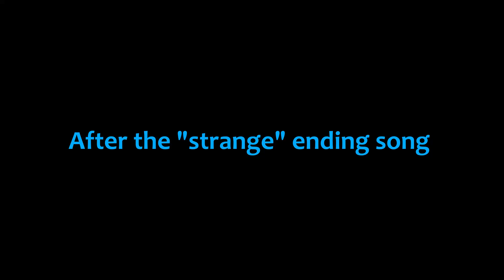Shingeki no Kyojin SEASON 4 Preview Reaction video!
Hello guys, here our reaction to the next year's SEASON 4 preview of SNK!

Ciao ragazzi!! In questo video le nostre reazioni all'anteprima della QUARTA STAGIONE dell'Attacco dei Giganti!

- SHARE THE VIDEOS BETWEEN YOUR FRIENDS AND MORE! / CONVIDIDETE I VIDEO TRA I VOSTRI AMICI E MOLTO ALTRO!

- CLICK ON THE LIKE BUTTON IF YOU LIKE THE VIDEO!!! / CLICCATE MI PIACE SE VI PIACE IL VIDEO!

/ LASCIATE UN COMMENTO QUI SOTTO SE VOLETE COMMENTARE IL VIDEO O  SE VOLETE FARE DELLE DOMANDE !

FOLLOW OurEyesYourEyes on

For inquieries, questions, collaborations, requests and more send an email at / per richieste, collaborazioni, sponsor e quant'altro, scrivete una email a